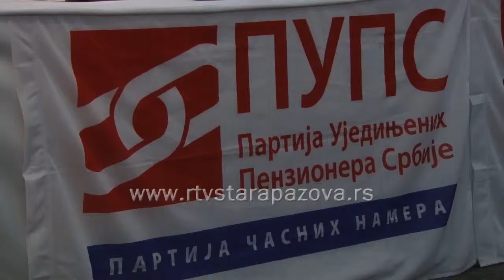Deset godina PUPS a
U Novoj Pazovi svečano obeležena 10-ogodišnjica Opštinske organizacije PUPS-a Stara Pazova, na kojoj se prisutnima obratio Zdenko Gašić, predsednik ove organizacije, Miroslav Španović, osnivač partije i predsednik Pokrajinskog odbora PUPS-a,  Jelisaveta Veljković, narodna poslanica, a prisutne je pozdravio i predsednik opštine Stara Pazova, Đorđe Radinović.